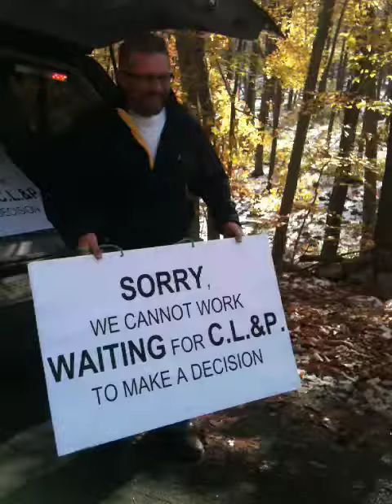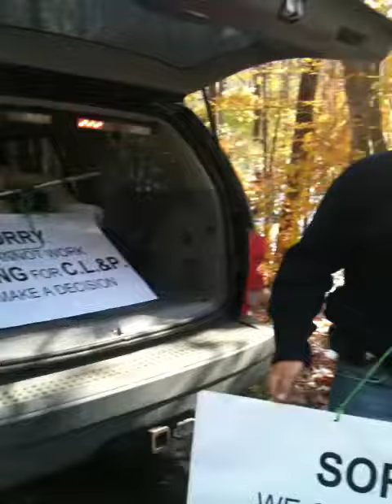Danbury Public Works Waits For CL&P